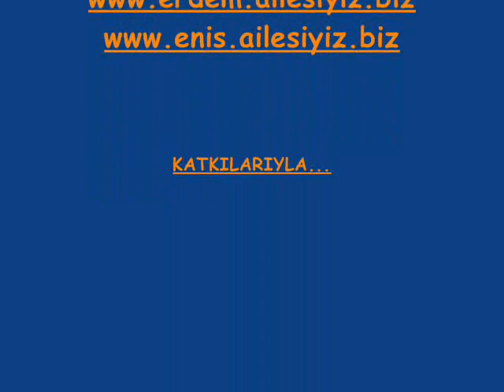AKDAMLA KÖYÜ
akdmla akdamla köyü mustafa akdamla yusuf duran serdar akdamla akdamlafm serdar eniş emre eniş çıhta çıkta çikta çihta artvin artvin şavşat coraklı erikli cuarep cuvarep köyü gorihiyet imerhev imerhevcan maçhadet şavşatfm efkar tepesi erdem ailesi kakosa nego